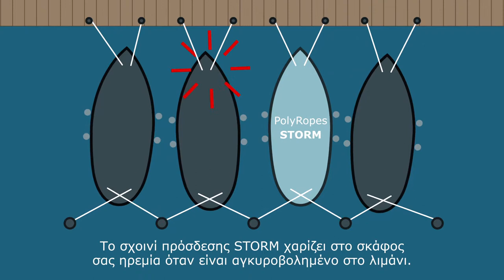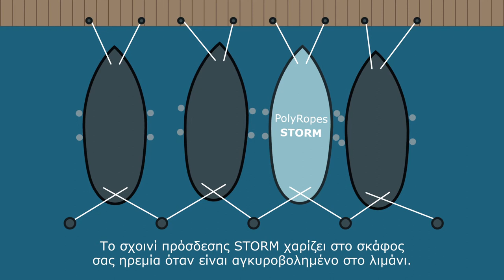(EL) Σχοινί πρόσδεσης STORM από την PolyRopes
Σχοινί πρόσδεσης STORM από την PolyRopes
Το σχοινί πρόσδεσης STORM χαρίζει στο σκάφος σας ηρεμία όταν είναι αγκυροβολημένο στο λιμάνι. Κανένας δυσάρεστος κραδασμός. Κανένα τρίξιμο.
Για έναν ξεκούραστο νυχτερινό ύπνο.
Το σχοινί πρόσδεσης STORM απορροφά αμέσως τη δύναμη και τη μετριάζει. Ενσωματωμένος αποσβεστήρας κραδασμών σε όλο το μήκος του σχοινιού.
Το STORM συνέρχεται από κάθε κραδασμό και ανακτά τις δυνάμεις του. Εντελώς αυτόματα!